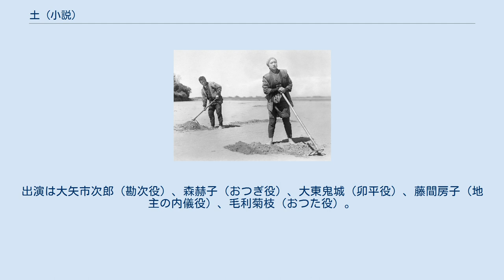土 (小説)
『土』（つち）は、長塚節の長編小説。
作者の郷里である茨城県鬼怒川沿いの農村を舞台に、貧農一家の生活を農村の自然や風俗・行事などと共に、写生文体で克明に描いた作品。
長塚の唯一の長編小説で、農民文学の代表的作品とされる。
 夏目漱石の推薦により、1910年（明治43年）6月13日から11月17日にかけて東京朝日新聞に連載。
1912年（明治45年）5月19日に春陽堂より刊行され、漱石による序文『「土」に就て』が付された。
 1939年（昭和14年）に日活製作・内田吐夢監督によって映画化された。
 『土』（つち）は、1939年（昭和14年）4月13日公開の日本映画である。
日活製作・配給。
監督は内田吐夢、主演は小杉勇。
 内田監督の戦前期の代表作で、長い製作日数をかけ徹底したリアリズムで描いた。
地味な内容にもかかわらず3週間続映のヒット作となり、文部省推薦も受けた。
評価も高く、第1回文部大臣賞、第16回キネマ旬報ベスト・テン第1位に選ばれた。
 本作は、1936年（昭和11年）頃に日活企画部の福田栄三郎が企画したもので、多摩川撮影所で撮影されたが、四季の移ろいを描くために2年もの撮影期間がかかった。
そのため日活本社は、長期製作による資金的な問題と興行的に不安であるという理由で製作の中止を求めた。
本作の製作に尽力した根岸寛一撮影所長は、1938年（昭和13年）6月に責任を負って日活を退社している。
撮影所側はこれを不服とし、表面は中止したと見せかけて密かに撮影を続行。
本作のための出費は閉じ、ほかの作品から予算を削って製作した。
内田はその間に『東京千一夜』を製作してこれをカモフラージュしている。
そうして1939年（昭和14年）の春ごろに作品は完成し、4月13日に帝都座で封切られた。
 小作農の生活に題材を置いたことで興行的な不安を感じていた会社とは反対に、作品はヒットし、文部省推薦に選ばれるなど高い評価を得た。
公開後も評価は高く、1959年（昭和34年）にキネマ旬報が選出した「日本映画60年を代表する最高作品ベスト・テン」で第4位となった（第1位は『忠次旅日記』）。
 本作のフィルムは長年現存していないと考えられていたが、1968年（昭和43年）に東ドイツの国立映画保存所でヴェネツィア国際映画祭に出品するために短縮された93分の版が発見された。
しかし、その版は冒頭と結尾の巻が欠落していた。
1999年（平成11年）にはゴスフィルムフォンドで冒頭の巻を含む115分の版が発見された。
東京国立近代美術館フィルムセンターでは、ドイツ版の93分とロシア版の24分を合わせた117分の最長版を所蔵している（結尾の部分は現在も欠落している）。
 1937年（昭和12年）10月、新築地劇団によって築地小劇場で初演された。
脚色は伊藤貞助、演出は岡倉士朗、装置は伊藤熹朔、出演は薄田研二、山本安英。
1939年（昭和14年）には千田是也の演出で再演された。
全4幕。
脚本は戦後、1953年（昭和28年）に青木文庫から神山茂夫の解説をつけて刊行された。
 再演時の配役は以下の通り。
 1937年（昭和12年）5月28日から5月31日にかけて、NHKラジオ第1放送で「ラジオ小説」の一本として放送された。
演出は溝口健二、脚本は依田義賢、解説は和田信賢。
出演は大矢市次郎（勘次役）、森赫子（おつぎ役）、大東鬼城（卯平役）、藤間房子（地主の内儀役）、毛利菊枝（おつた役）。